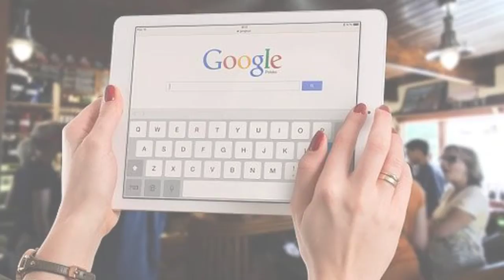Best Encino Family & Cosmetic Dentist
We treat all our patients as family

- Committed and always strive for perfection in clinical expertise

- Comprehensive & affordable

- Caring professional staff ready to cater to your health

- Long-term relationships rooted in trust and integrity

The Doctor

- Native Californian born and raised in the San Fernando Valley.

- Undergraduate degree in microbiology from UCLA.

- Received his dental degree from Georgetown University in 1981.

- UCLA Residency program in Dental Sleep Medicine treating sleep apnea and snoring.

- UCLA Residency program in disorders of the TMJ and oral facial pain.

- Extensive postgraduate training from Esthetic Professionals Dental Education Center in implant restoration, complex full mouth rehabilitation and cosmetic smile makeovers.

- Past instructor at EP Center for Advanced Dental Education
Hobbies and Interests

Biking, hiking, classic cars and hot rods, seeking out new adventures. Civic minded he is the neighborhood team leader for CERT (community emergency response team). Team captain for the walk of life for the American Cancer Society.
Family

Dr Don is married and has two children.
The Team

Carolyn Martinez

Office Manager

Has been part of our team since 2000. She has 25 years of experience assisting and managing in the dental field. Her friendly warm personality along with her knowledge makes her adored by the patients and staff alike. She has two children.

Linda Spilky

Dental Hygienist

Has been part of our team since 2000. She has 30 plus years of experience and holds a Bachelors degree in dental hygiene from Ferris State University. She is meticulous, gentle and a educator in periodontal health. She has one son Michael and his new wife Limore. She enjoys traveling, dancing ,skiing and cooking.
Memberships

American Dental Association, California Dental Association, Valley Dental Society, American Academy of Dental Sleep Medicine